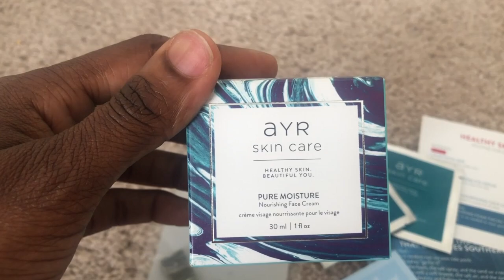THE RONA, DAY 12: SKINCARE W/ AYR SKINCARE I ESSENCEOFSHAY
In these times it can be way to easy to slack off on your responsibilities and forget the most important thing your SKIN! @ayrskincare and I are here to remind you to moisturize moisturize moisturize. With their airless, 1oz gem, ayr nourishing face cream is light weight, silky smooth, combats wrinkles and balances your natural oils all while keeping your face matte and hydrated!